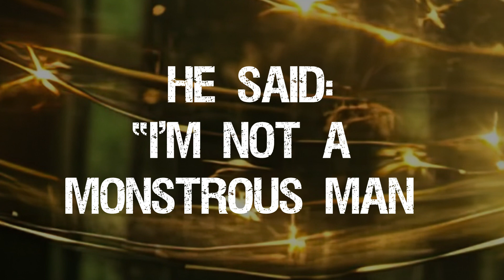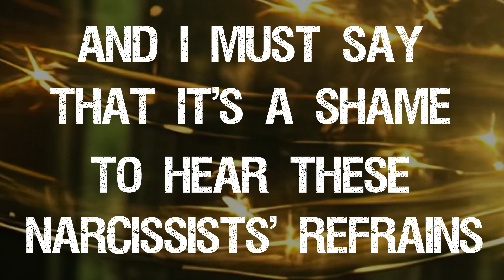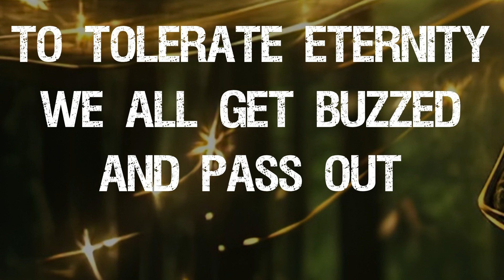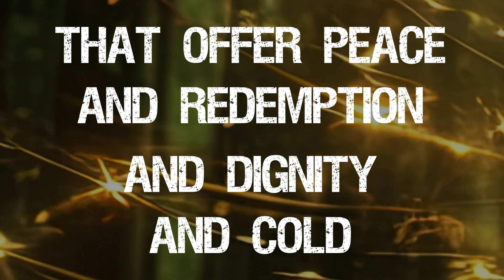the garbo network - Innocence / Experience (Lyric Video)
Third single off of the upcoming 4 track debut EP out summer 2024

Produced, recorded and mixed by Javier Gedeon at blackreach studio

video by @adrianallatonce

Lyrics:

Thank you for attending tonight
I am your host, the Holy Ghost
I may look drunk and ghoulish
But I swear to Dog I’m good to drive
And now in full accordance with
The wishes of the departed
My forbearance will come forthwith
But first his crimes.

He said: “I’m not a monstrous man.
I just puked up my promised land,
Downed scratchy shots of hourglass sand
And wiped arses with invisible hands.
Who says you can’t both bite and feed
On troughs of Eden-appleseed?
The outstretched arms of those in need
Should learn fucking resilience
Like me.”

Back to your spectral compere on the stage!
Is that really all he had to say?
A life lived in other people’s way?
From shallow breath to shallow grave.
And I must say that it’s a shame,
To hear these narcissists’ refrains
The sins of the son carry stains
Let’s hear his mind.

He said:“His soul dealt a cruel grind
Gaslighting joy and hearts and minds
Like there was never-ending time
For justice to be revealed blind.
You fucked us like a wolf in heat
Prowling long-flooded city streets
The Earth bequeathed unto the meek
Is ravaged by war, pestilence and heat.”

WHAT KIND OF PARTY IS THIS?!

Here in the post-flesh Astral Plain
We spirits don’t care about your shame
You mortals are all the fucking same:
Temporary, inconsequential, already-dead, tragically lame.

But all this whining’s got me thinking,
I’m doing insufficient drinking.
The Elysian Earth
Has been salted and scorched
To tolerate eternity
We all get buzzed and pass out on the porch.
And I don't have a problem,
I can quit anytime.

I've been your unclean Holy Ghost
Except for when those others spoke:
Generations at each other's throats.
So raise your soiled glasses,
And toast!
To humans and their poisoned souls,
To parts that never make a whole,
To dreams that bore by being bold,
To scoundrels who pray for futures,
That offers peace, and redemption, and dignity, and cold.